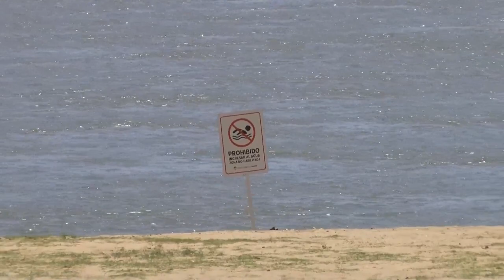Paraná: Rescataron a personas que caminaban por banco de arena